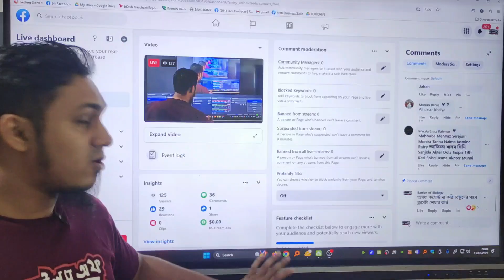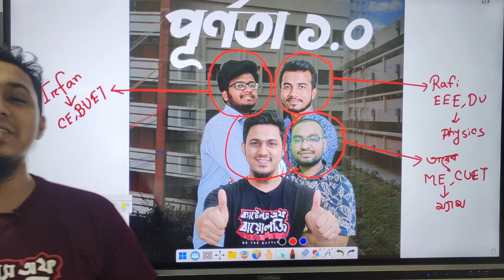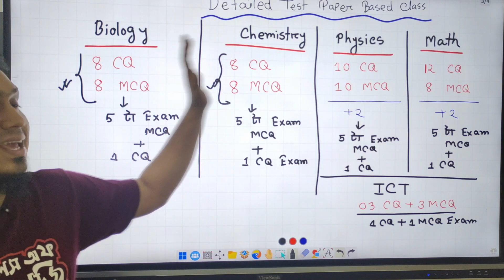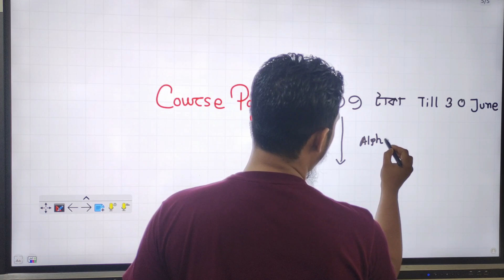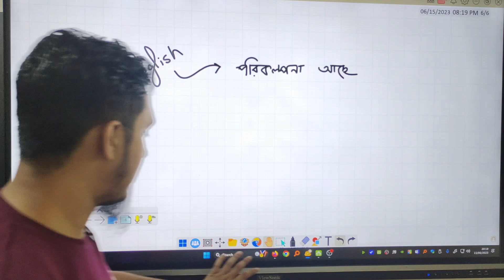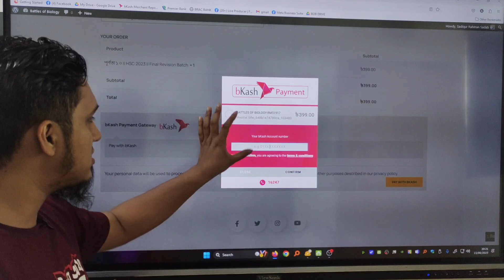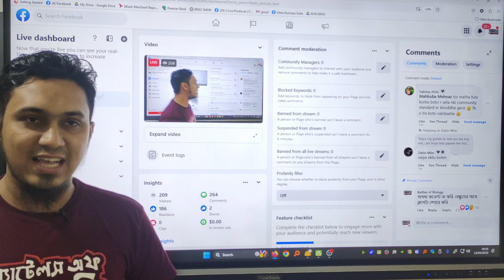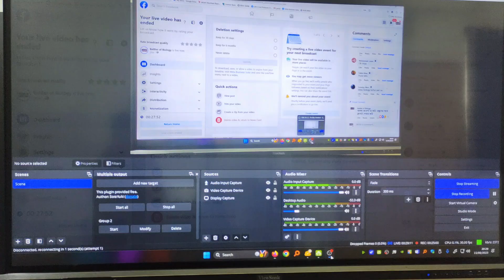পূর্ণতা ১.০ || HSC 2023 || Final Revision Batch || Battles of Biology| SADIQUR RAHMAN SADAB